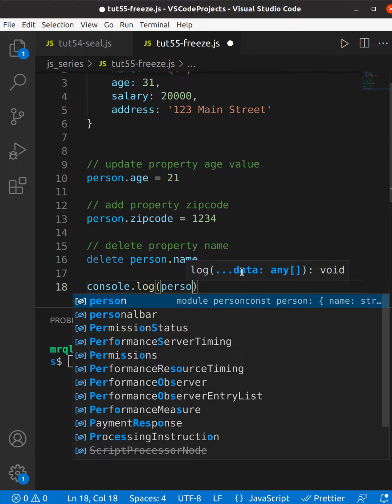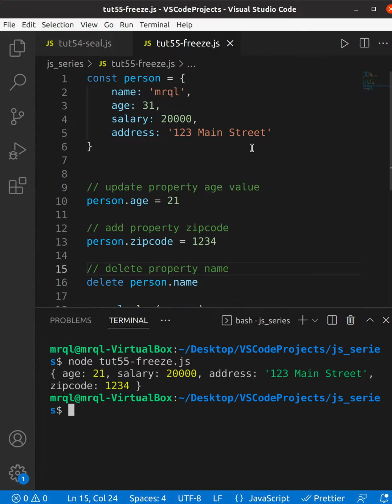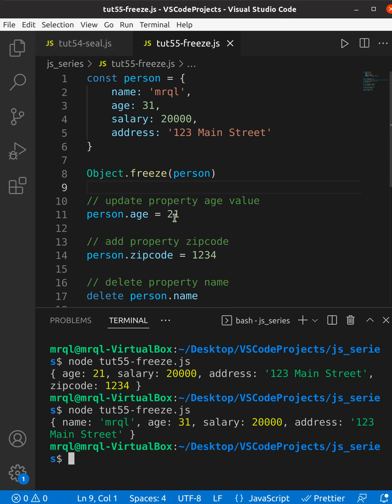JS TIPS & TRICKS 💡 / ONE LINERS #55 - What is Object.freeze and How to use it ? ?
Object.freeze() -

a) It is used to prevent deletion, addition and updating in the object.
b) It is a combination of Object.seal() and Object.preventExtensions() + preventing updating

Linux